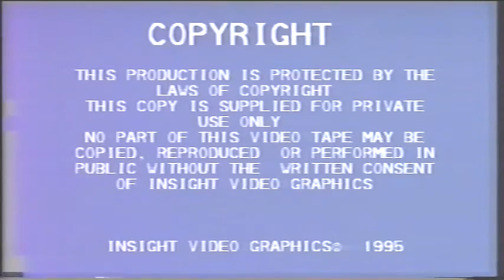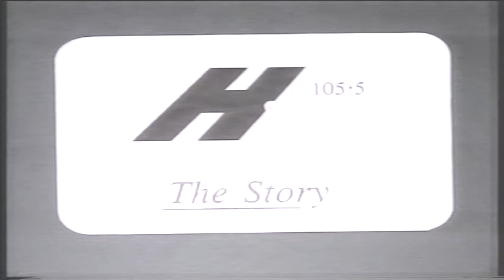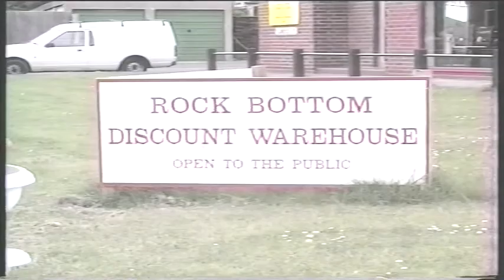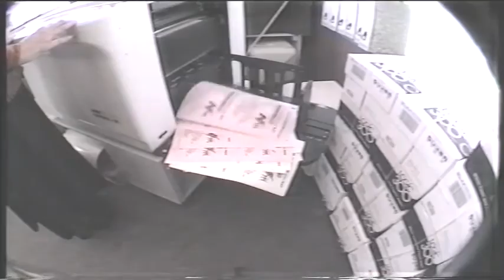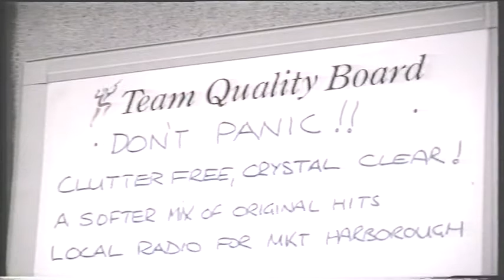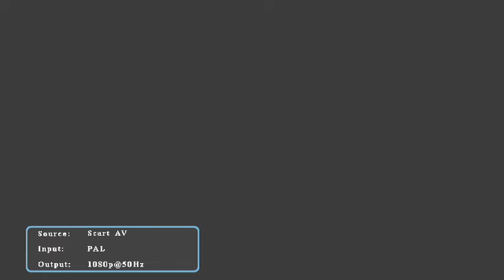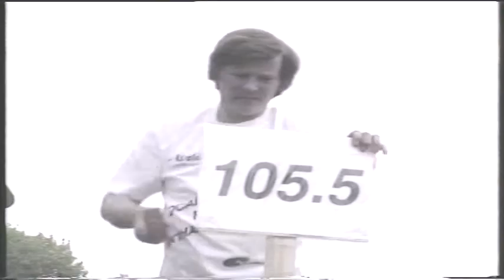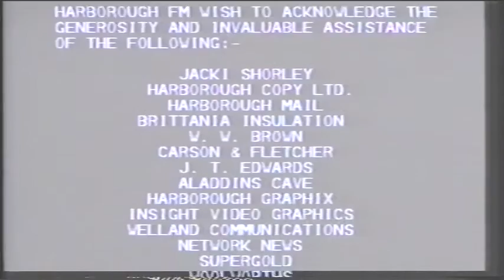HFM The Story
The story of Harborough FM, produced by Tom Isaac, Very old tape, so apologies for some lack of quality at times ! Recorded in 1995 In and around Market Harborough, Leicestershire.